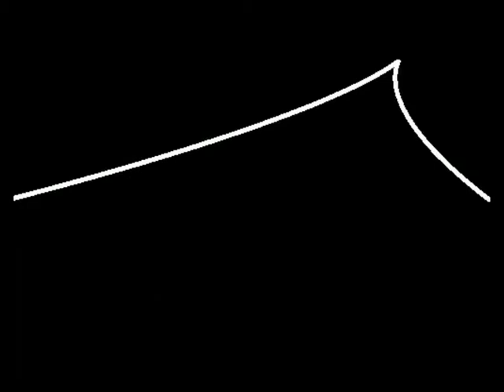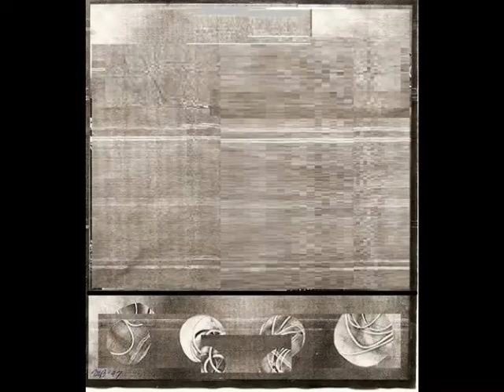MANIC GREY AREAS (music by Noah Creshevsky)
lo-fi animation